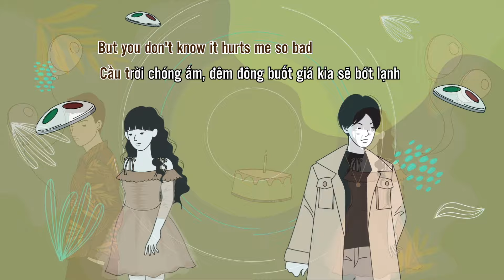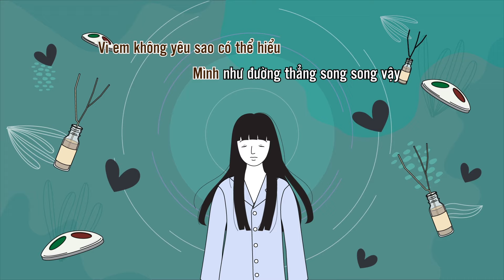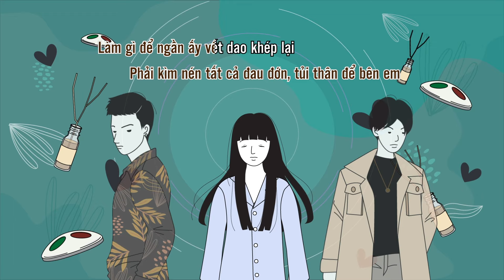Karaoke Khóc Cùng Em - Mr. Siro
Bài hát: Karaoke Khóc Cùng Em - Mr. Siro
Lời bài hát:
[Verse 1]
Cuộc gọi đến, và như mọi khi là lặng nghe em khóc
I try so very hard to listen your story
But you don't know it hurts me so bad (Feel)
Cầu trời chóng ấm, đêm đông buốt giá kia sẽ bớt lạnh
Đôi tay giấu ác mộng doạ dẫm hy vọng càng mong manh
Vùi chôn tổn thương, tội con tim này đơn phương

[Chorus]
Chờ đợi một người dù biết chẳng có cơ hội
Điều gì nhẫn tâm hơn sự im lặng?
Muộn phiền người trút lên đôi vai này
Rồi ngày mai còn cần anh không?
Một vòng tròn tối tăm không ra lối, đó là những gì mà anh
Phải kìm nén tất cả đau đớn, tủi thân để bên em

Làm gì để ngần ấy vết dao khép lại
Để giấu đi bao nỗi đau trĩu nặng
Sợ ngày nào nếu tim vỡ trăm mảnh
Chỉ còn lại vài nhịp mong manh
Chuyện tình về trái tim sắp gục ngã
Bên hai trái tim hạnh phúc
Họa thành bức tranh về tình yêu
Trong đó mờ tên anh

[Giang tấu]
I don't know why I need you so bad

[Verse 2]
Em luôn xa con tim này
Vì em không yêu sao có thể hiểu
Mình như đường thẳng song song vậy
Vì chưa từng có làm sao thiếu
Phải lặng lẽ ở bên
Tàn sức thương một người không lối thoát

[Bridge]
Mùa đông và nỗi nhớ tựa như tri kỷ (Nghìn năm không rời)
Lạnh môi tay khẽ run từng đêm một mình vì nhớ bóng hình
Giờ em nghĩ đến ai mà môi không ngừng cười
Please don't do it any more!

[Outro]
Kênh YouTube chính thức của Mr. Siro. để nhận được video mới nhất.